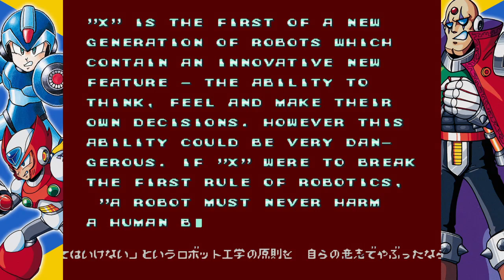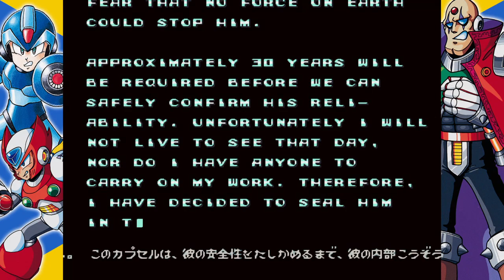Mega Man X Legacy Collection_ First time playing and I never uploaded this video.